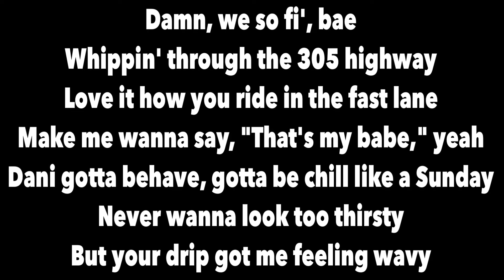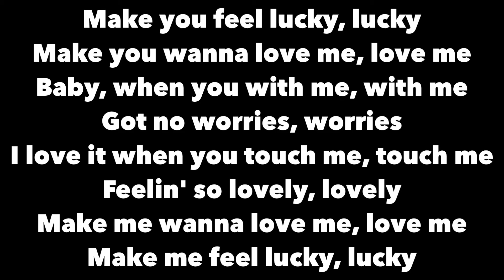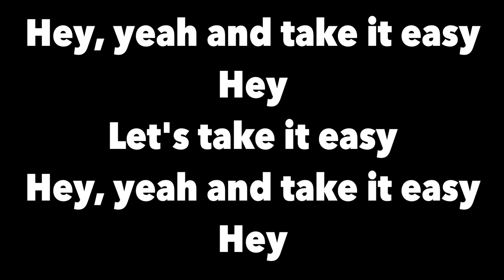Easy (Remix) W/ Lyrics - DaniLeigh feat. Chris Brown